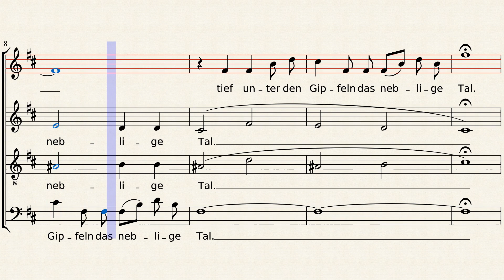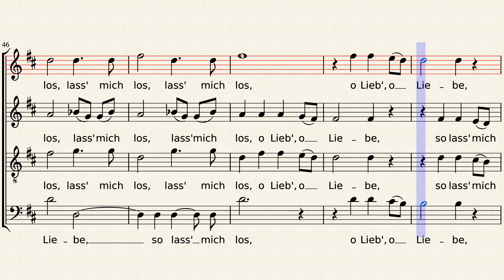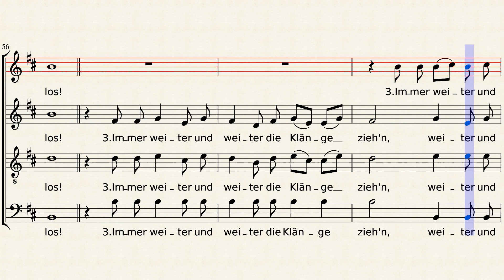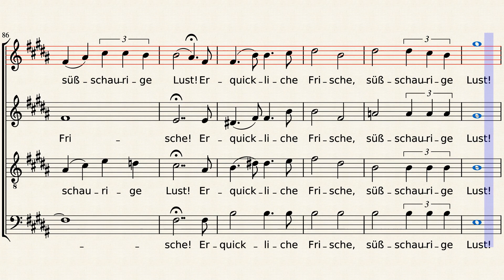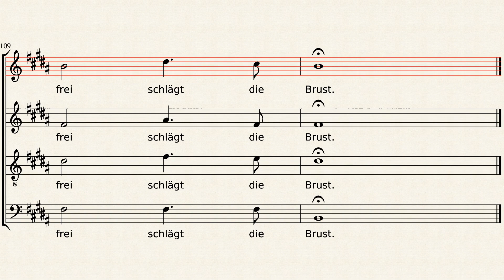Mendelssohn Op.59-6 (Jagdlied) - Soprano practice